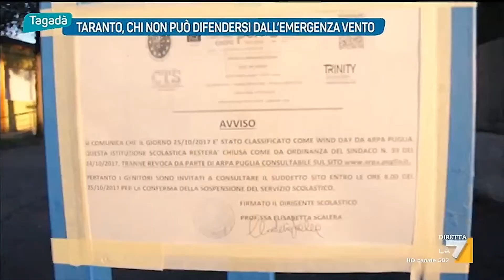INQUINAMENTO SCUOLA D'AUTILIA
Taranto, quartiere Tamburi, a ridosso dell'Ilva. È allerta "wind days": la gente deve restare in casa, quando c'è vento anche respirare può essere pericoloso. E persino le scuole restano chiuse.